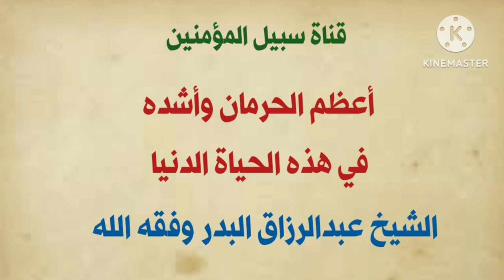أعظم الحرمان وأشده في هذه الحياة الدنيا || لفضيلة الشيخ عبدالرزاق البدر وفقه الله